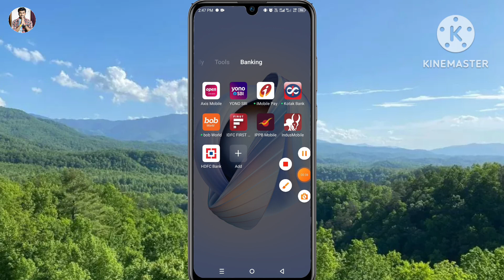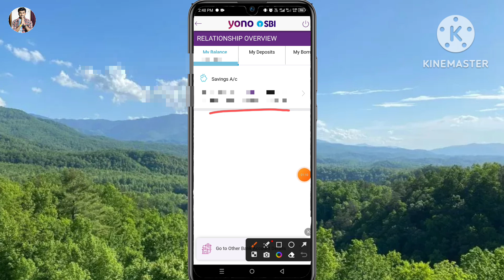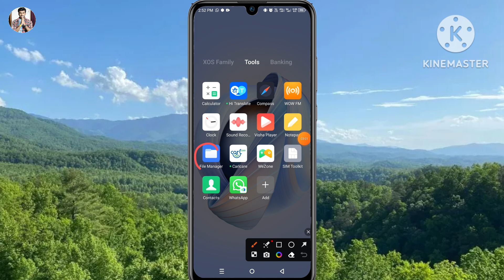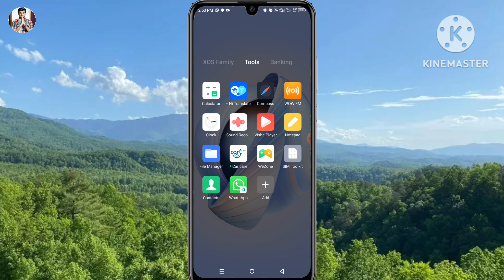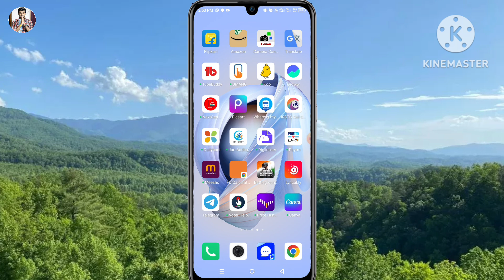SBI m-Passbook kaise download kare online | Yono sbi statement download online 2023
Hello friend today I'm describe that in this video how to download sbi m passbook online 2023 in hindi.

Hero choubey